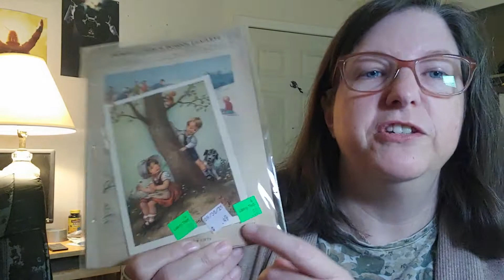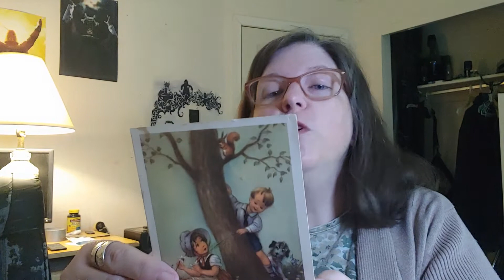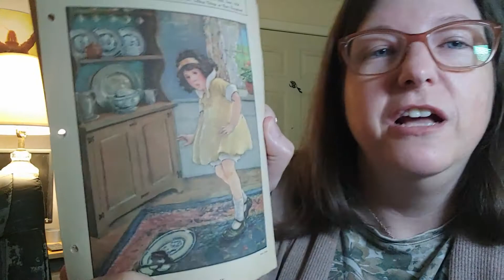Happy Friday - Vlog - 8 Oct 2021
Andrea's Life
8 October 2021
Includes a mini thrift store haul.

Hello!